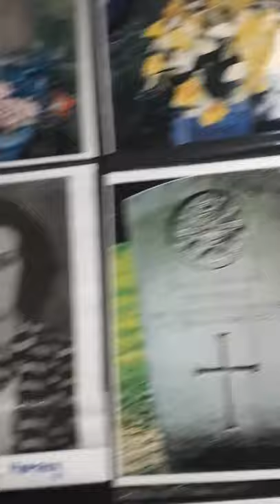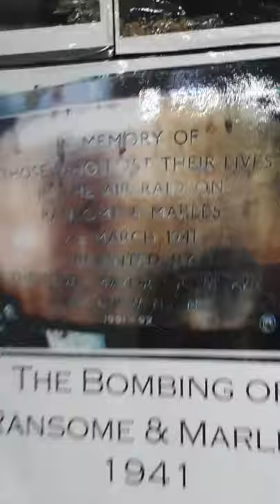Newark Nottinghamshire Remembrance of Ransome and Marles Bearings Factory Bombing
Friday 7th March 1941Our Personal Tribute – An Important Observance – Newark Remembers
Graves of Newark Ransome And Marles Ball Bearings Factory Air Raid, - Anniversary Commemoration, To Those Who Have Paid The Ultimate Sacrifice For Our Freedom.
Newark Ransome & Marles Ball Bearing factory air raid during the afternoon on 7th March 1941 Friends of Newark Cemetery Will Host Their at Newark Cemetery Sacrifice Memorial Cross at 1.30pm.
R&M Roll Of Honour
Names that died
1, George Harold Henry Adams, aged 45 * (ED307)
2, Wilfred Evelyn Andrew, aged 39 * (ED303)
3, Olive Ash, aged 31 * O (EK253)
4, Bertie Augustus Ball, aged 18 * O (EQ207)
5, Ernest Patrick Beale, aged 27, Sherwood Foresters (Notts & Derby Regiment (Private) * (WG288)
6, Edward Beaver, aged 26 (Buried in Mansfield)
7, Harold Vincent Brown, aged 44 * (EQ149)
8, Vivian Maud Castle, aged 18 (Buried All Saints Church Elston)
9, Enid Winifred Hall Cooper, aged 30 ( Buried in Balderton in St Giles Church Yard)
10, Edna May Cottam, aged 19 * (WT303)
11, Gladys Cummings, aged 21 * (ED305)
12, William Joseph Dixey, aged 62 * (EO145)
13, Frederick Fowler, aged 39 - Lived on Long Street Great Gonerby, Grantham - is buried in the Churchyard of St Sebastians C of E Church, Great Gonerby, Grantham
14, George William Godridge, aged 29 * O (EH247)
15, Robert Barnsdale Grant, aged 47, his son Chris was nearly aged 5 when is died, he became Newark town mayor 50 years later in 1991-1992 * (EG237
16, John Henry Green, aged 55, Volunteer Home Guard, 11th Nottinghamshire (Newark) * (WG308)
17, Horace Grocock, aged 47 ( Buried in Barnby in the Willow)
18, Albert Robert Gyde, aged 42* (WS305)
19, Rose Ellen Hall, aged 30 * O (EI151)
20, James Hazelby Hanger, aged 29 * (WR300)
21, Thomas McHallam Hardie, aged 26 * (ED304)
22, Sybil Harriet Hayden, aged 34 of Ivy Farm Cottage Kirklington Newark Notts buried at Hatfield Hyde Cemetery Hollybush Lane, Welwyn Garden City, Herts AL7 4JU -
23, Joyce May Kirton, aged 18 (Buried In Long Bennington)
24, Lily Lambert, aged 22 * O (EH249)
25, George Felix Lambley, aged 39 * (WD178)
26, Edith Makins, aged 21 ( Buried in South Collingham) - located
27, Frederick William Mann, aged 46 * O - (EG238)
28, Frederick Markwell, aged 50 (St Giles Churchyard Balderton )
29, Claude Ware Hannah Martin, aged 36 * (WT178)
30, Edward E. Martin, aged 46 * (ED302)
31, Richard Naylor, aged 25 * WC175)
32, Frederick William Packwood, aged 52 * (WS304)
33, William Thomas Pepper, aged 18, Buried in Caunton Churchyard
34, Frederick Richards, aged 32 * O (WL306)
35, Alfred Mayfield Ridge, aged 68 * O -WF309)
36, Reginald William Senior, aged 35, died on the 8th March 1941 * (WQ305
37, George Swanwick, aged 38 * O (EQ257)
38, Norah Trueblood, aged 34, * (WP305)
39, Esther Evelyn Varney, aged 19, (never found) Street will be named Esther Varney Place, Newark NG24 1FU
40, William Warner, aged 51 * (WB282)
41, Arthur Worrell, aged 31 * (ED306)
Newark's tribute,  Ransome & Marl41 were killed 30 are buried in Newark Nottinghamshire* A Star Buried in Newark Cemetery 21 in total have a Tombstone. 9 have a O after names that do not have a Tombstone, in an unmarked grave.